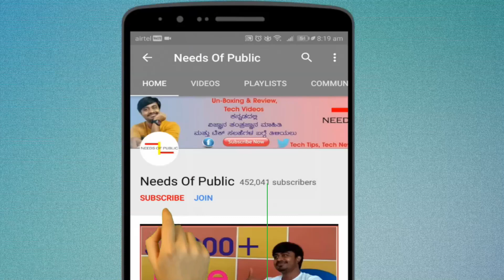ಲಾಕ್‌ಡೌನ್ ಇದ್ರು ಹಣ ಬರುತ್ತಾ ? China's Master plan - Chinese apps | India Vs China | Needs Of Public